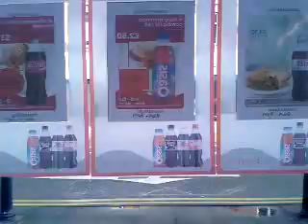olives round the pole our 200th vid !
fun and frolics with some old favourites, simon from the its magic vide and living rock legend olive byron. who will both be attending round the pole @ stilletoes in wigan thursday 27th of november .be there !